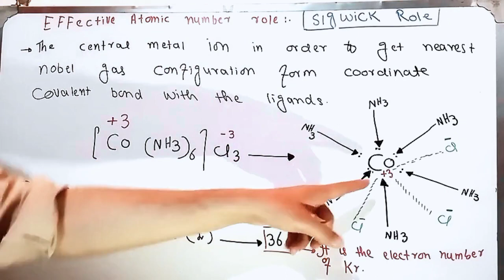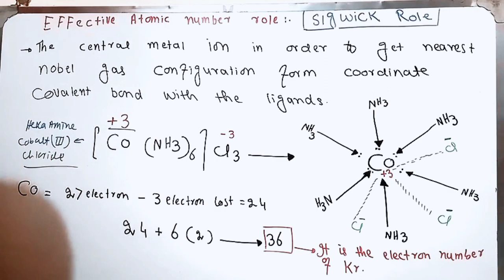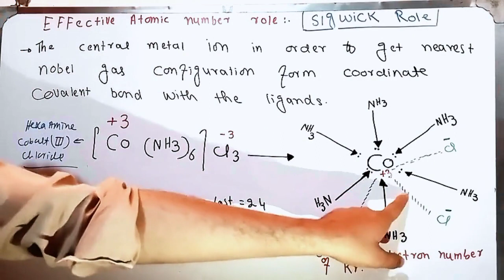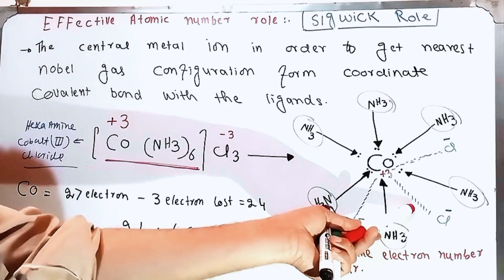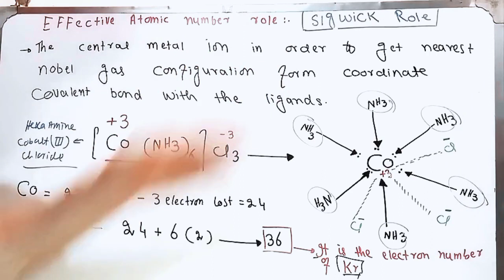Sidgwick Theory of Coordination Compounds|EAN Rule|Effective Atomic Number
In this educational video, we will be discussing the concept of effective atomic number and the Sidgwick rule.

Effective atomic number, or EAN, is a concept in chemistry used to describe the electron configuration of transition metal complexes. It is a theoretical number that takes into account the total number of electrons donated by ligands to the metal center, as well as the number of valence electrons of the metal. We will explore how EAN can be used to predict the geometry and stability of these complexes.

The Sidgwick rule, named after the renowned chemist Nevil Sidgwick, is a useful tool for predicting the coordination number of metal ions in complexes. It states that the coordination number of a metal ion is determined by its effective atomic number, which we will have already learned about in this video. We will examine how this rule works and its applications in the field of coordination chemistry.

Overall, this video will provide a comprehensive understanding of the effective atomic number and Sidgwick rule, and how they are used to analyze transition metal complexes. Whether you are a chemistry student or a science enthusiast, this video will be a valuable resource in deepening your understanding of these important concepts.